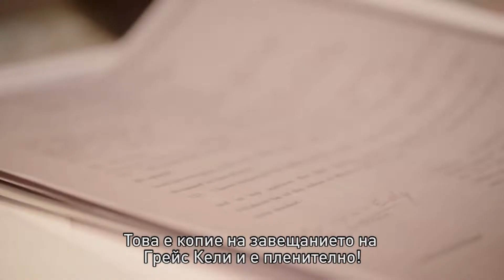Viasat History 2022 - show reel